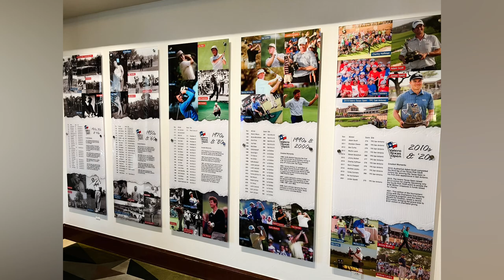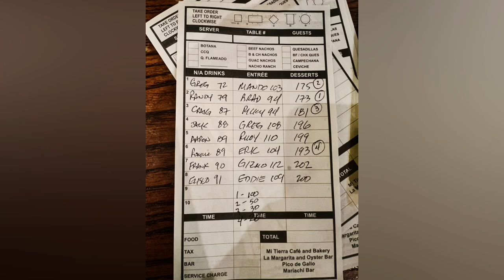2022 San Antonio Shorthorn Open Mar 2 – 6, 2022